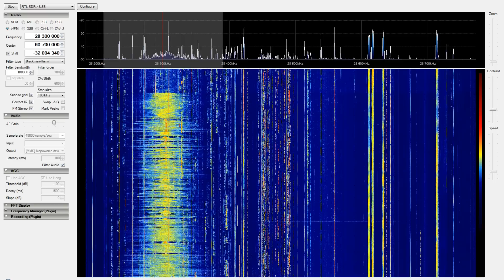SDR Radio DVB-T Tuner Butterworth Filter to 60 Mhz cut off